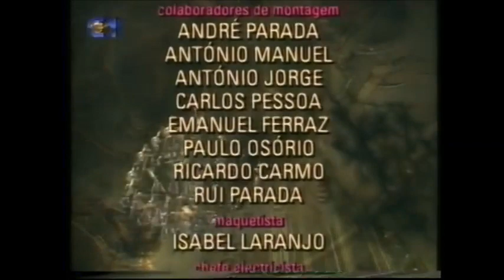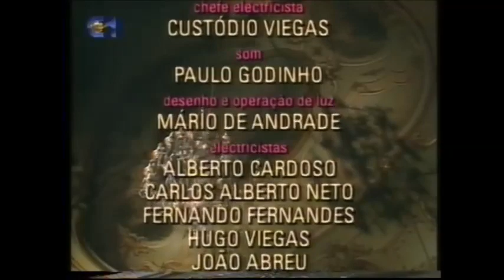Maldita Cocaína ( The Portuguese Musical - Damned Cocaine )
A Musical written, produced and directed by Filipe La Feria, with original music by Nuno Feist, who also directed the orchestra and marking the Politeama return completely renovated Teatro. One of the great musical La Feria's life that had the participation of major players like Rui de Carvalho, Varela Silva, Curado Ribeiro, Simone de Oliveira, Rita Ribeiro, Carlos Quintas, Monica Vera, José Manuel Rosado, João Baião, Henrique Feist Wanda Stuart, Joaquim Monchique among a cast of over eighty actors, singers and dancers. A successful over a year and a half on the scene always sellouts. This show was a reference in the Portuguese Musical Theatre.

 Um Musical escrito, produzido e  dirigido por Filipe La Féria, com musica original de Nuno Feist, que também dirigiu a orquestra e que assinalou o regresso do Politeama completamente remodelado, a Teatro. Um dos grandes musicais da vida de La Féria que contou com a participação de grandes actores como Rui de Carvalho, Varela Silva, Curado Ribeiro, Simone de Oliveira, Rita Ribeiro, Carlos Quintas, Vera Mónica, José Manuel Rosado, João Baião, Henrique Feist, Wanda Stuart, Joaquim Monchique entre um elenco de mais de oitenta actores, cantores e bailarinos. Um sucesso de mais de um ano e meio em cena sempre com lotações esgotadas. Este  espectáculo ficou como referência no teatro Musical  português.